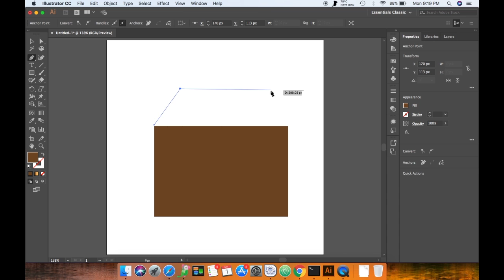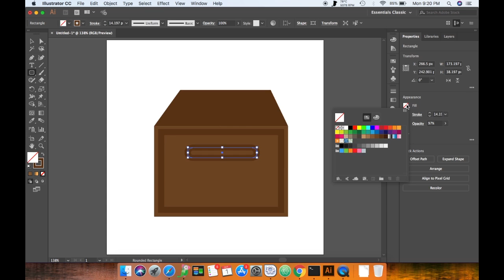File-Manager ICON Design | QuickLook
Do let me know in comment what you want me to design next ?